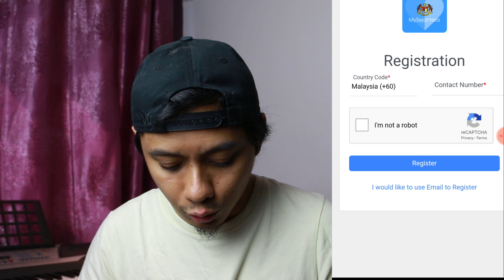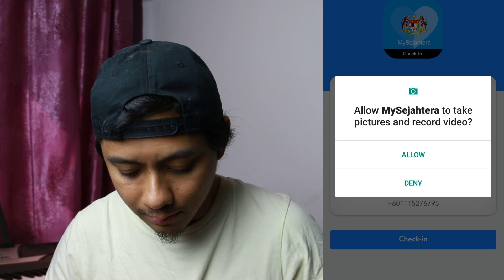Aplikasi MySejahtera QR code check-In CARA NAK GUNA?